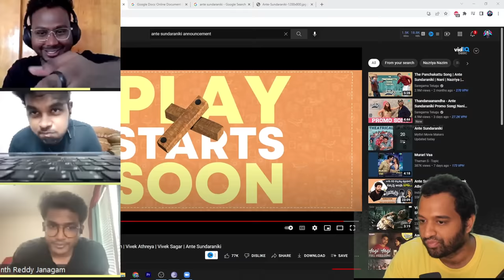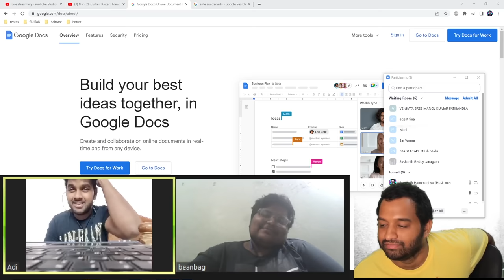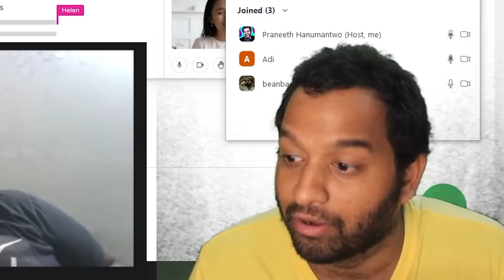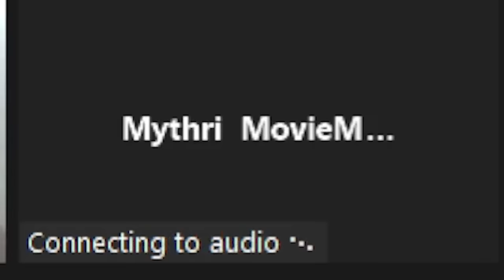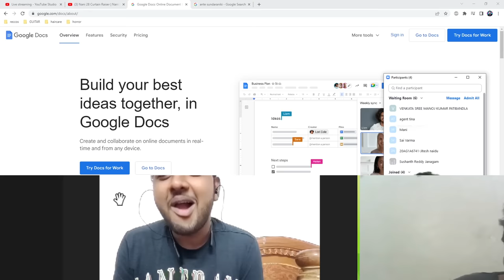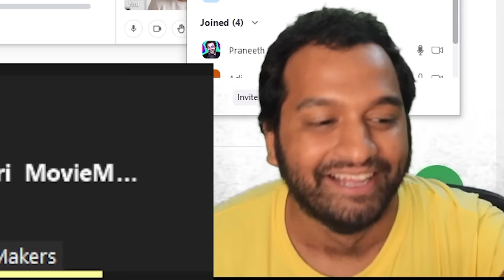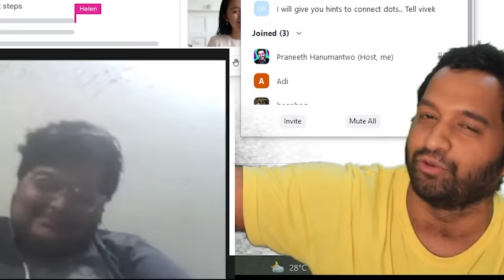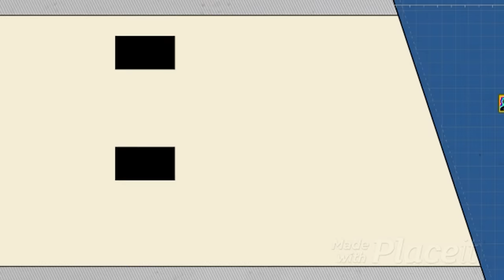VIVEK ATHREYA HATER RANT ABOUT LAG..!! Ft. Vivek Athreya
Telugu Cinema Muddu Bidda Beanbag, cinema lo lag gurinchi aayana viluvaina abhiprayalu maatho panchukodam jarigindi. Vivek Athreya gaaru kooda paalu panchukunnaru

Discord lo chaala raccha aithundi. Occheyandi  @

praneethhanumantwo-1@okaxis